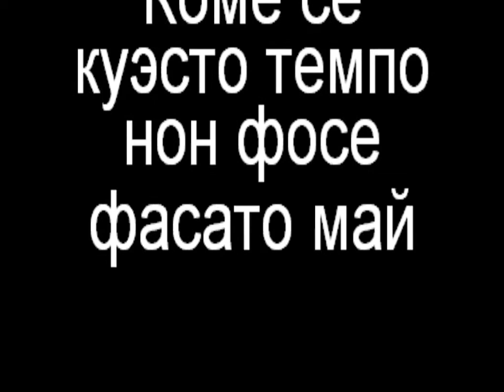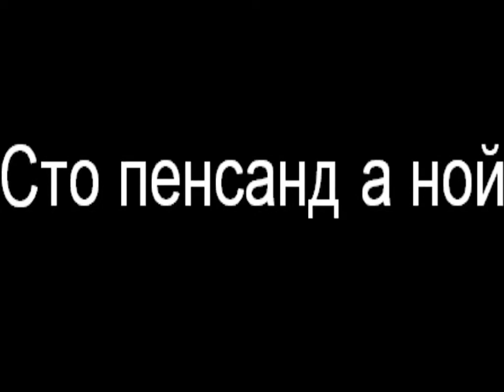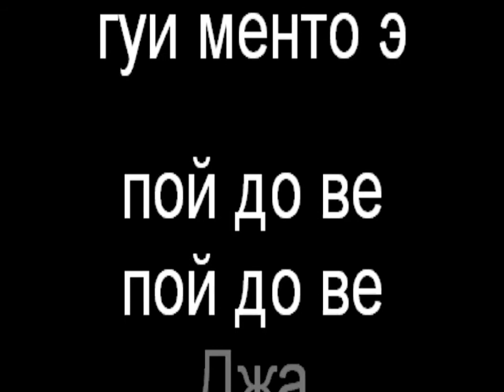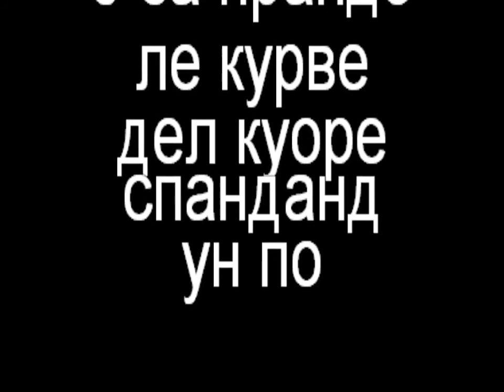Eros Ramazotti – Cose Della Vita Karaoke Instrumental Backing Track